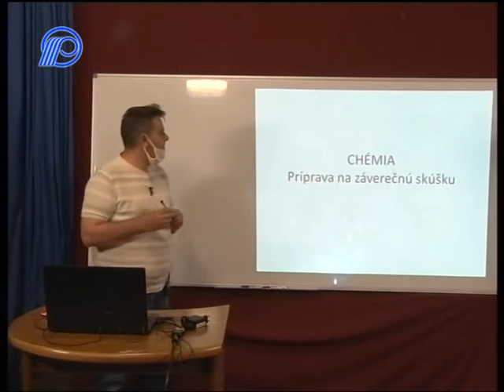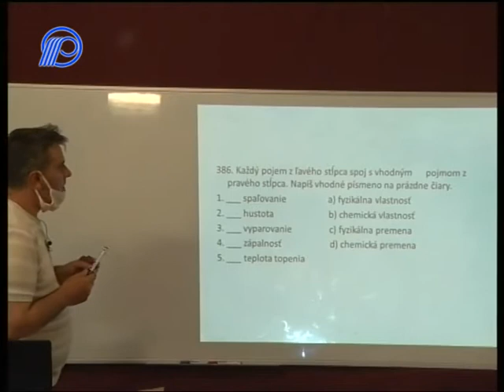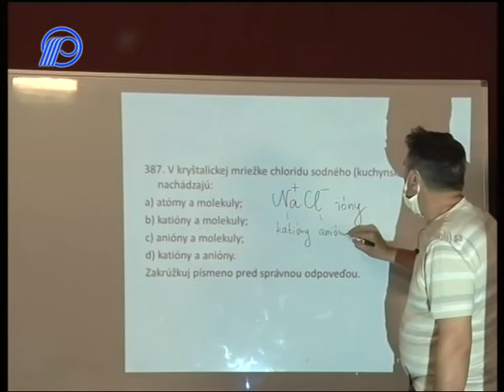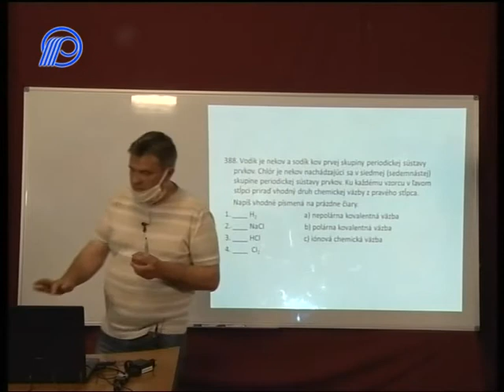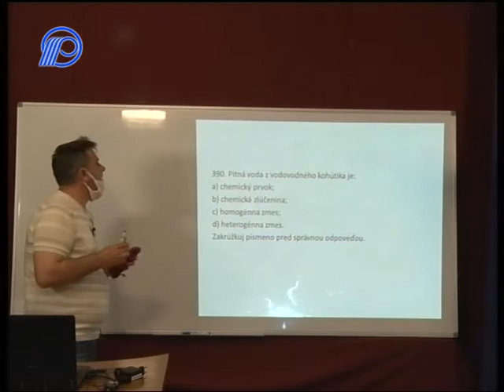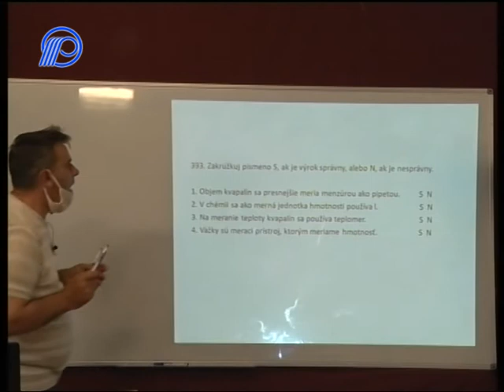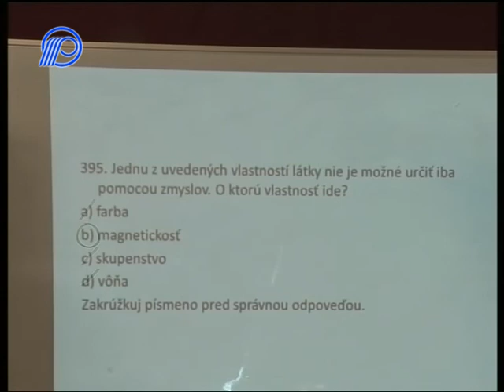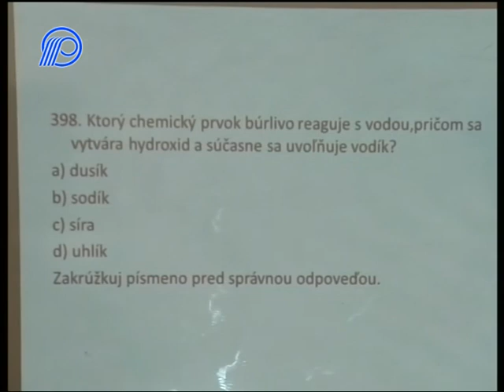10 Chémia 8. ročník - Priprava na záverečnú skúšku